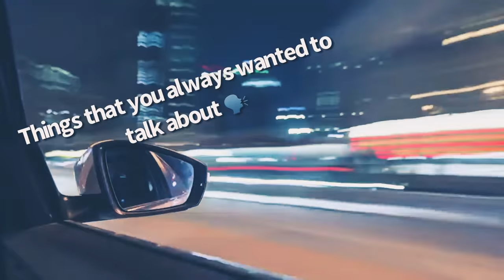1. Despre live pe social media, prietenie si...Maria Ciobanu (guest Mario)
First car vlog episode with my very first guest...MAAARIOOOOOOO!! 👏🏻👏🏻👏🏻